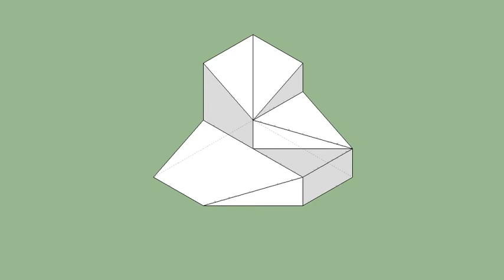育才出版-基礎圖學空間感練習本-第096第127題（三視圖轉等角圖部份）